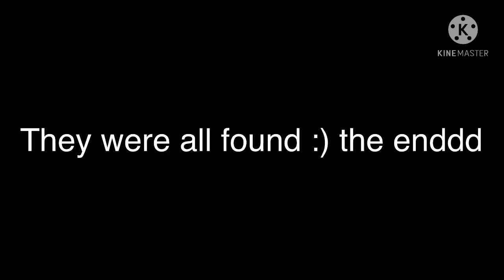Aquarium glitch story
These are based off real kids that are actually my friends in real life and if you’re reading I am very sorry that this isn’t as true as stuff is but I’m trying to please my fans U.U